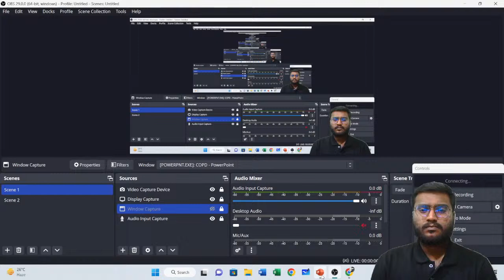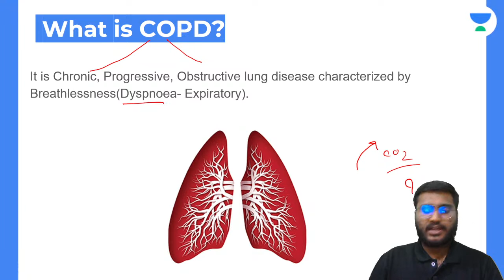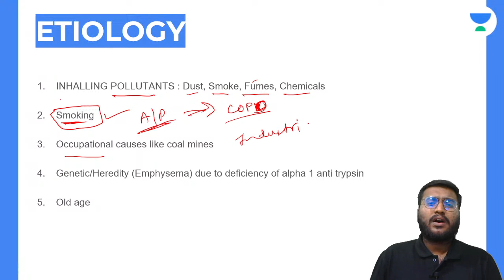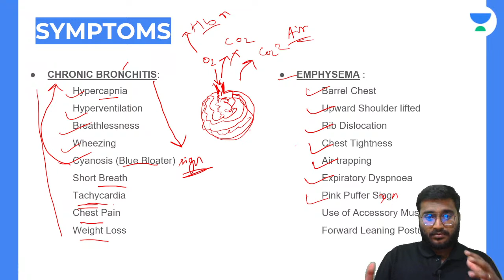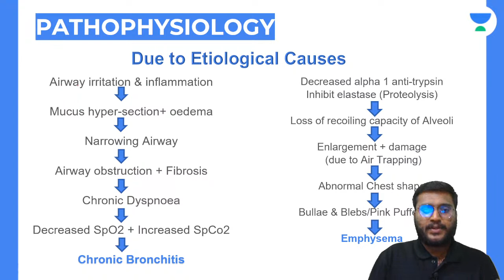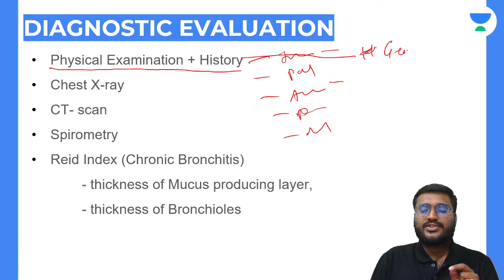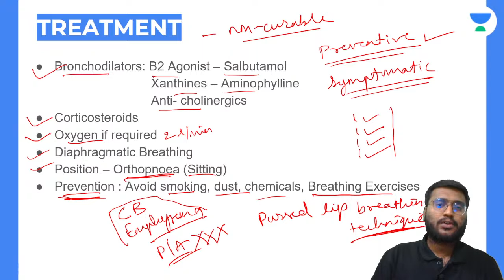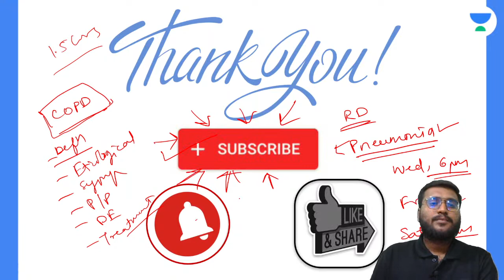Free Batch | Medical Surgical Nursing | Lecture 4 | NORCET | CHO | Ashish Gaikwad Sir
CHO & NORCET Class | Medical Surgical Nursing | COPD | Unacademy Nursing | Ashish Gaikwad, CHO
इस क्लास में Ashish Sir, Medical Surgical Nursing - COPD पर चर्चा करेंगे

Unacademy Nursing brings you an interesting session to prepare you for CHO & NORCET 2023. In this session, Ashish Sir will be discussing Medical Surgical Nursing - COPD.

If you're looking to start preparations for NORCET 2023, then this video is perfect for you.
➤➤Don't miss these to boost your preparations ➤➤

Unacademy Nursing Exams is a free YouTube channel that helps all CHO & NORCET aspirants in their preparation. Unacademy has highly qualified educators with a focus on guiding the student in their preparation along with keeping them motivated throughout. Our Unacademy experts are committed to giving the best guidance for CHO & NORCET 2023 preparations by analyzing the crucial needs of the students who want to crack the entrance exam and get through CHO & NORCET.

You can also enroll for Unacademy Plus Subscription and utilize the following benefits: -
1. Learn from your favorite teacher
2. Dedicated DOUBT sessions
3. One Subscription, Unlimited Access
4. Real-time interaction with Teachers
5. You can ask doubts in live class
6. Limited students
7. Download the videos & watch offline